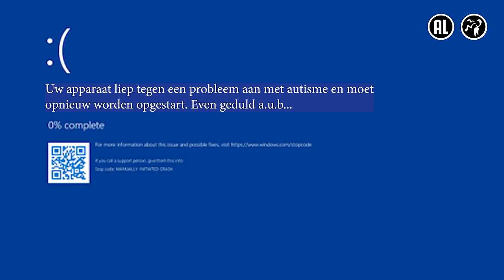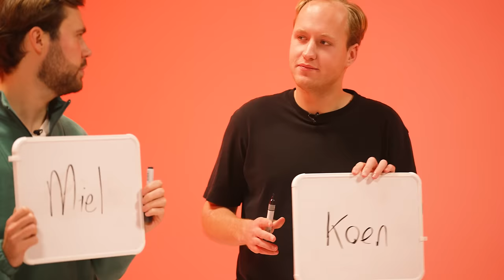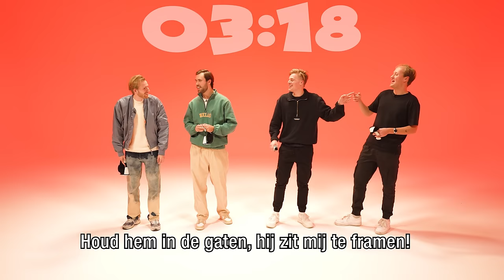BANKZITTERS SPELEN: WIE VAN DE VIER?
Wij zijn terug met een nieuwe studio video! 🎥 En deze keer spelen wij ‘Wie van de vier’. Aan ons de taak om te raden wie van de vier het is, klinkt best logisch toch? 😂 Dus, zeggen jullie het maar… Wie van de vier is het grappigst in deze video?👇🏼